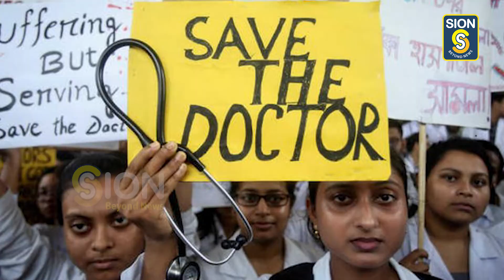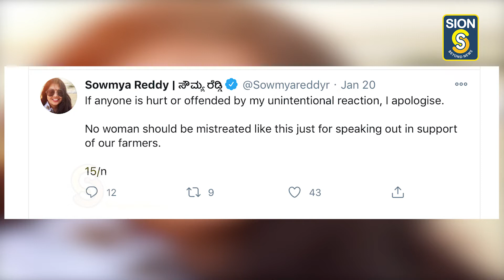ರಾಜಕಾರಣಿಗಳಿಗೂ ನೀತಿ ಬೇಡವೇ?.. - Sowmya Reddy & j c madhuswamy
ರಾಜಕಾರಣಿಗಳಿಗೂ ಒಂದು ನೀತಿ ಸಂಹಿತೆ ಇರಬೇಕು. ಇಲ್ಲದಿದ್ದರೆ ಅವಸಾನಕ್ಕೆ ಹಾದಿ. ಇದಕ್ಕೆ ತಾಜಾ ಉದಾಹರಣೆ ಸಚಿವ ಜೆ.ಸಿ.ಮಾಧುಸ್ವಾಮಿ ಮತ್ತು ಶಾಸಕಿ ಸೌಮ್ಯ ರೆಡ್ಡಿ.
ಇವರು ಯಾಕೆ ಹೀಗೆ ವರ್ತಿಸ್ತಾರೆ… ಅವರ ಕೈ, ಬಾಯಿ ಯಾಕೆ ಹೀಗೆ… ಯಾವುದೂ ಯಾಕೆ ನಿಯಂತ್ರಣದಲ್ಲಿ ಇರೋಲ್ಲ. ಎಂಬೆಲ್ಲ ಪ್ರಶ್ನೆಗಳಿಗೆ ಉತ್ತರ ಹುಡುಕಿದರೆ ಇವರಾ ನಮ್ಮ ಜನಪ್ರತಿನಿಧಿಗಳು… ಚುನಾವಣೆಯ ಕಾಲಕ್ಕೆ ಮತದಾರನ ಕಾಲಿಗೆ ಬಿದ್ದು, ಕೈ ಮುಗಿದು ಮತದಾರ ಪ್ರಭುವೇ ಒಮ್ಮೆ ಗೆಲ್ಲಿಸಿಬಿಡು ಎಂದು ದೈನೇಸಿಯಂತೆ ಬೇಡುವ ಈ ನಾಯಕರು ಅಧಿಕಾರ ಬಂದ ಮೇಲೆ ಬದಲಾಗಿಬಿಡುತ್ತಾರೆ. ಅವರ ಮಾನವೀಯತೆಯೂ ಮರೆಯಾಗಿಬಿಡುತ್ತೆ. ಮಾತನಾಡುವ ರೀತಿ ಬದಲಾಗಿಬಿಡುತ್ತೆ. ಜನರನ್ನು ನಡೆಸಿಕೊಳ್ಳುವ ರೀತಿ ಬದಲಾಗುತ್ತೆ. ಅಧಿಕಾರ, ಹಣ ಎಲ್ಲವನ್ನು ನುಂಗಿಹಾಕಿಬಿಡುತ್ತೆ. ಸಾಮಾನ್ಯ ಜನರನ್ನು ಕಣ್ಣೆತ್ತಿಯೂ ನೋಡಲ್ಲ. ತಾವು ಹೂಡಿದ ಬಂಡವಾಳವನ್ನು ಮತ್ತೆ ಹಿಂದಿರುಗಿ ಪಡೆಯುವ, ಹಾಕಿದ್ದಕಿಂತ ಹೆಚ್ಚು ಗಳಿಸುವುದಕ್ಕೆ ಪರಿಶ್ರಮ ಹಾಕುವ ಈ ರಾಜಕಾರಣಿಗಳಿಗೆ ಯಾವ ಸೂಕ್ಷ್ಮಗಳು ಬೇಕಾಗಿಲ್ಲ. ಭ್ರಷ್ಟಾಚಾರದ ವಿಚಾರಕ್ಕಿಂತ ನಾವಿಂದು ನೋಡುತ್ತಿರುವ ವಿಚಾರ ವರ್ತನೆ. ಆಚಾರವಿಲ್ಲದ ನಾಲಿಗೆ. ಆಚಾರವಿಲ್ಲದ ವರ್ತನೆ. ರಾಜಕಾರಣಿ ಎಂದರೆ ಜನರ ಸೇವಕ ಎಂಬುದನ್ನು ಸಂವಿಧಾನದಲ್ಲಿ ಹೇಳಿಯಾಗಿದೆ. ಅದನ್ನೇ ನ್ಯಾಯಾಲಯಗಳು ಪುರಸ್ಕರಿಸಿವೆ. ಆದರೂ ರಾಜಕಾರಣಿಗಳಿಗೆ ಸೇವಕ ಎಂಬುದು ಮರೆತುಹೋಗಿ ಅಧಿಕಾರ ಮತ್ತು ಅಧಿಕಾರ ತಂದುಕೊಡುವ ಹಣ ರಾಜಕಾರಣಿಗಳ ವರ್ತನೆಯನ್ನು ನಿರ್ಧರಿಸುತ್ತಾ ಹೋಗುತ್ತದೆ. ಉತ್ತಮ ಸಂಸದೀಯ ಪಟು ಎಂದೇ ಹೆಸರಾಗಿದ್ದ, ಉತ್ತಮ ಮಾತುಗಾರ ಎಂದೇ ಬಿಜೆಪಿ ವಲಯದಲ್ಲಿ ಗುರುತಿಸಿಕೊಂಡಿದ್ದ ಮಾಧುಸ್ವಾಮಿ ಆಚಾರವಿಲ್ಲದಂತೆ ನಾಲಗೆ ಹರಿಯಬಿಡಲಾರಂಭಿಸಿದರು. ಒಮ್ಮೆಯಲ್ಲ ಮೂರು ಬಾರಿ ಬಿಜೆಪಿ ಸರ್ಕಾರದ ಇಮೇಜ್ ಮಾಧುಸ್ವಾಮಿ ವರ್ತನೆಯಿಂದ ಮುಜುಗರಕ್ಕೆ ಸಿಲುಕಿತು. ಆಗ ಹೈಕಮಾಂಡ್ ನೀಡಿದ ಎಚ್ಚರಿಕೆಗಳು ಅಧಿಕಾರದ, ಬುದ್ಧಿವಂತಿಕೆಯ ಕಿವುಡರಾಗಿದ್ದ ಮಾಧುಸ್ವಾಮಿಗೆ ಕೇಳಿಸಲೇ ಇಲ್ಲ. ಚಿನ್ನದ ಸೂಜಿ ಎಂದು ಕಣ್ಣಿಗೆ ಚುಚ್ಚಿಕೊಳ್ಳಲು ಸಾಧ್ಯವೇ? ಎಂದು ಹೈ ಕಮಾಂಡ್ ಇದ್ದ ಖಾತೆಯನ್ನು ಕಿತ್ತುಕೊಂಡು ನಾಮ್ ಕೆ ವಾಸ್ತೆ ಖಾತೆಗಳನ್ನು ನೀಡಿದೆ. ಇನ್ನೊಂದು ಸೋಜಿಗ ಎಂದರೆ, ವರ್ತನೆಯ ಸಂಸ್ಕೃತಿಯ ಇತಿಹಾಸವೇ ಇಲ್ಲದ ಮಾಧುಸ್ವಾಮಿಗೆ, ಏ ಬಡವಾ ರಾಸ್ಕಲ್ ಎಂದು ಅಸಂಸ್ಕೃತಿಯ ಪದಗಳನ್ನು ಹರಿಯಬಿಡುವ, ಹೈ ಟೆಂಪರ್ ರಾಜಕಾರಣಿಗೆ ಮುಖ್ಯಮಂತ್ರಿ ಯಡ್ಯೂರಪ್ಪ ಕೊಟ್ಟಿರುವ ಖಾತೆ ಕನ್ನಡ ಮತ್ತು ಸಂಸ್ಕೃತಿ. ಇನ್ನು ಆ ಇಲಾಖೆ ಉದ್ಧಾರವಾಗುವುದಾದರೂ ಹೇಗೆ?